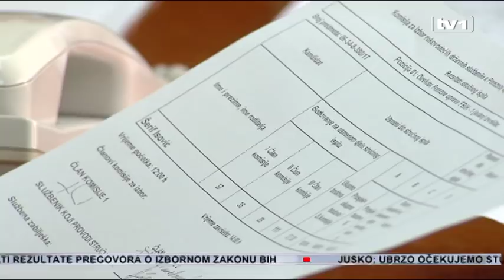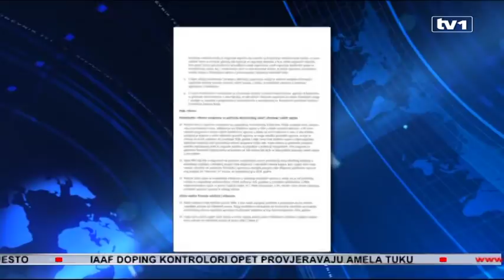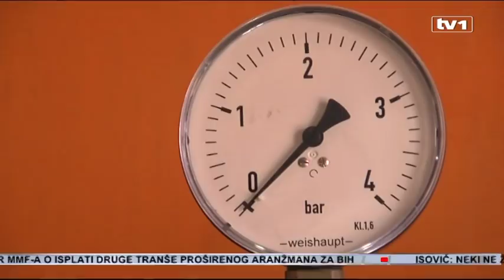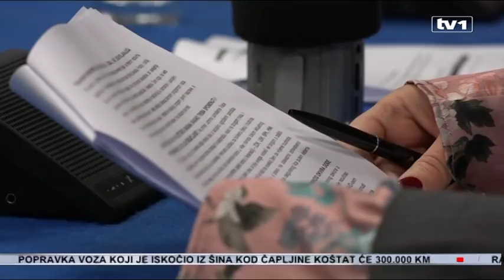Dnevnik u 17 - 9.2.2018.